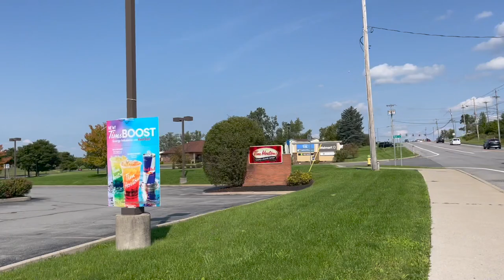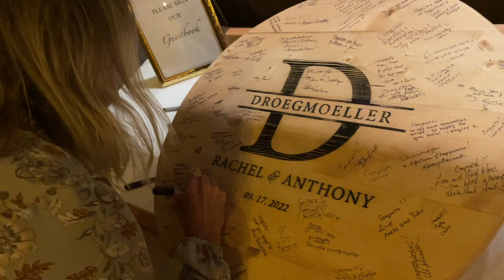We DANCED ALL NIGHT At Our Niece's Wedding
We are so happy for Rachel and Anthony! Our whole family celebrated their wedding and the Donnellys can DANCE! Join Our FAMMELLY Adventure!